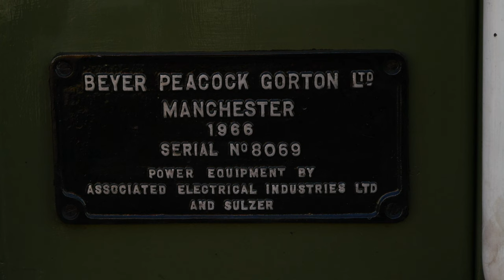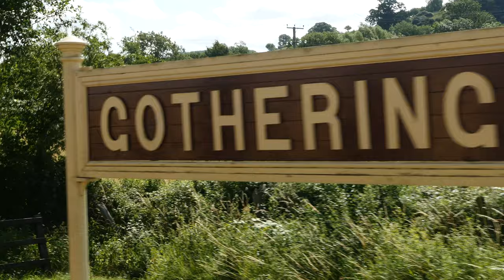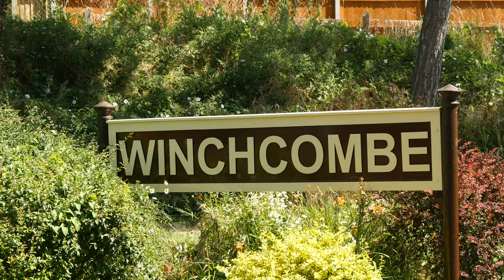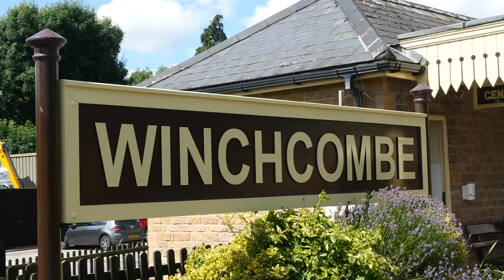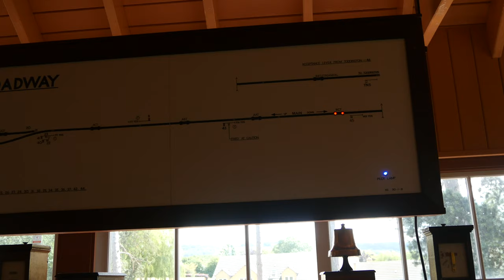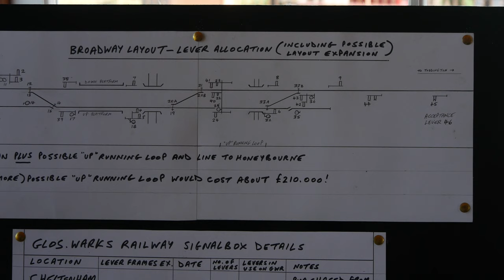GWSR Diesel 2023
4K  - 3840x2160 @25 fps

The GWSR Summer Diesel Gala 2023 - my 7/7/2023 visit. The star of the show was D7659, on tour from Peak Rail in Derbyshire

Note the head codes in the descriptive text are copied from the timetable - not necessarily on the trains themselves!